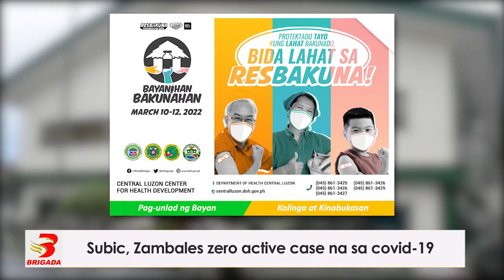Subic, Zambales zero active case na sa covid 19